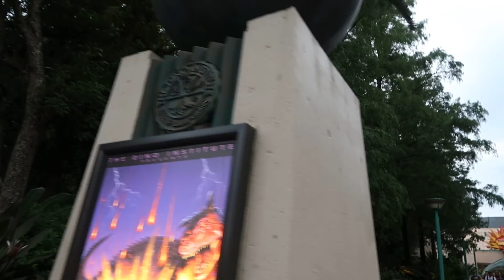Animals, Aliens, and Dinosaurs! - Animal Kingdom - 12 Aug 2019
Day two of our vacation to WDW finds us at Animal Kingdom. We start off with a great ride on the Kilimanjaro Safari. Afterwards we make our way over to see Pandora for the first time and ride the Na'vi River Journey. After lunch and some rest, we finish our day with a dark Dinosaur ride before a storm hits the park.